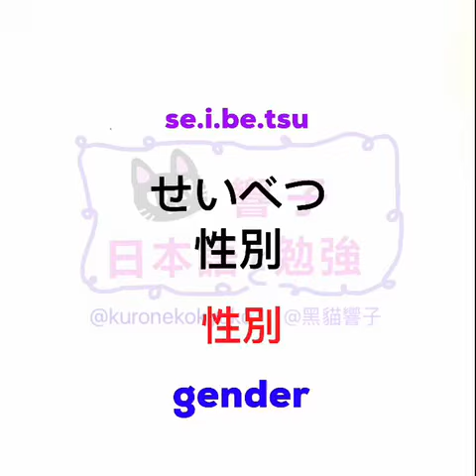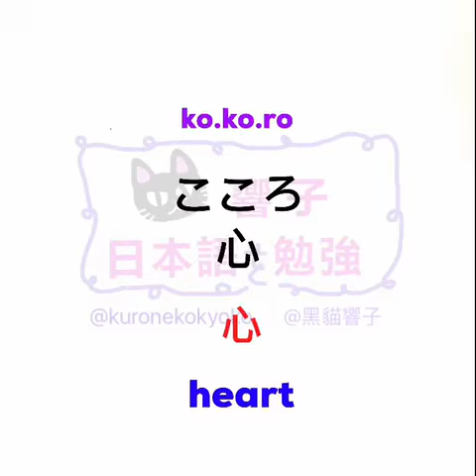JLPT N2 日本語能力試驗 | 大家的日本語 單語 | 日文自學 | Words 259［黑貓響子］